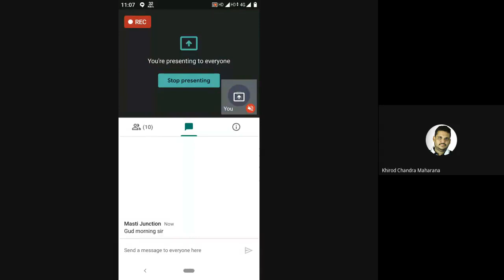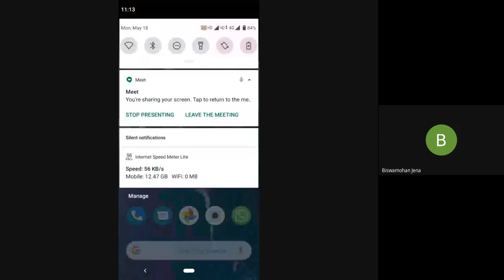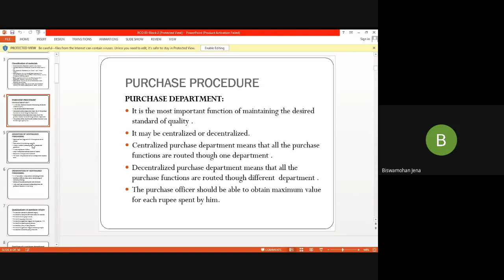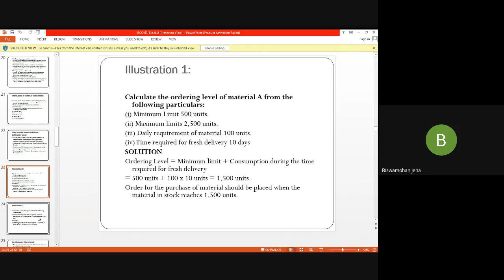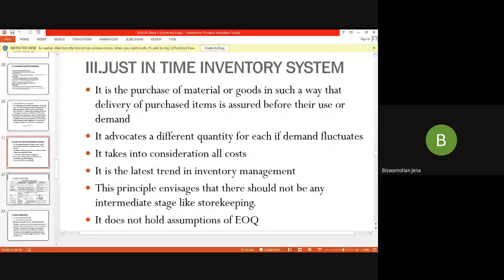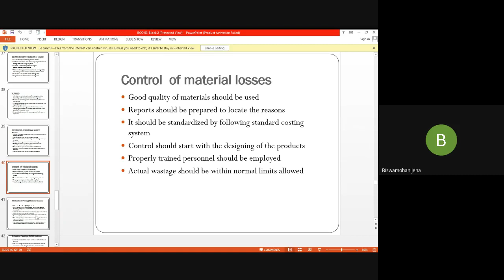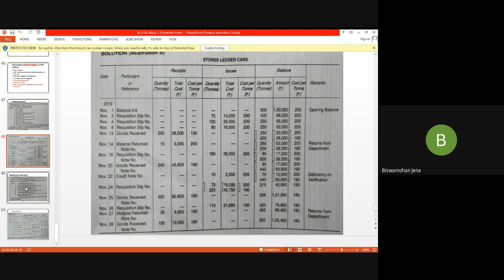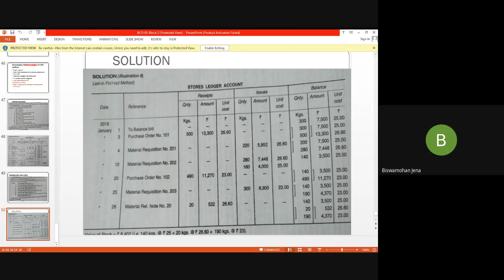ACCOUNTING FOR MATERIALS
PROGRAMME: BCOM 2ND SEMESTER
COURSE: BCO 03 , BLOCK 02

RESOURCE PERSON: Dr. Biswa Mohan Jena
Asst Professor, NSCB College, Sambalpur